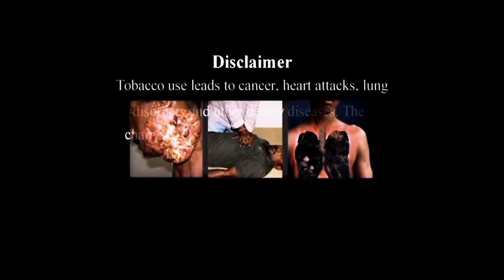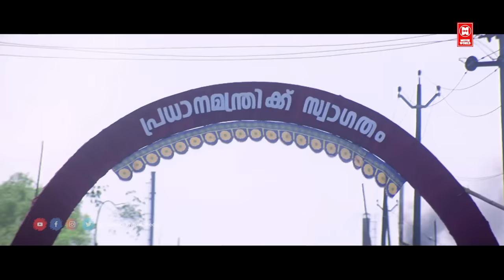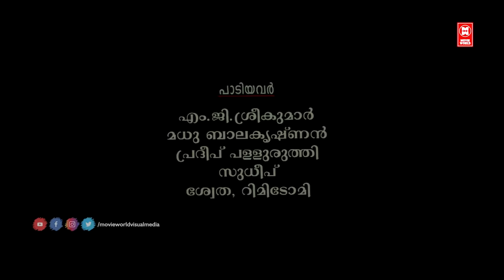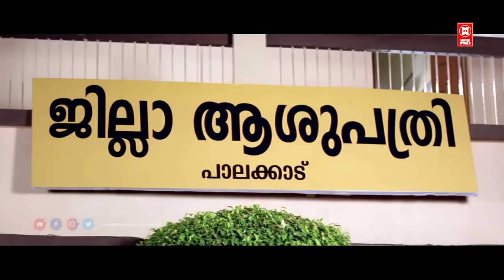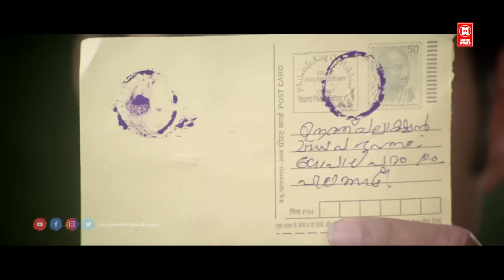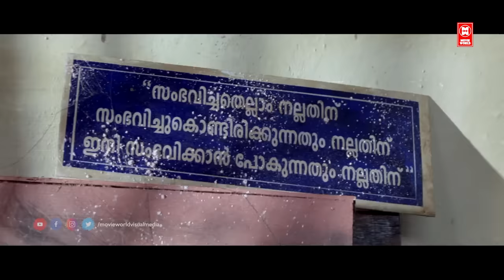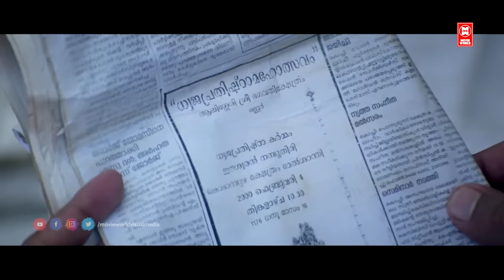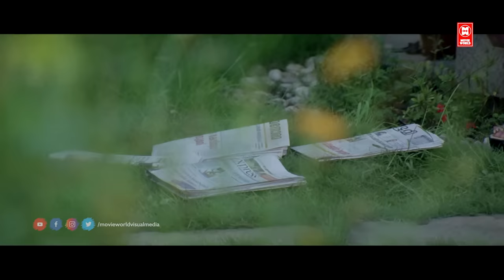Malayalam Comedy Movie | Hailesa Malayalam Full Movie | Suresh Gopi | Suraj Venjaramoodu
Movie : Hailesa

Directed by : Thaha

Produced by : Jagadeesh Chandran

Written by : Saji Damodaran , Thaha

Starring  : Suresh Gopi , Bheeman Raghu , Muktha George , Jagathy Sreekumar
                    Lalu Alex

|| ANTI-PIRACY WARNING ||
*COPYRIGHT PROTECTED*